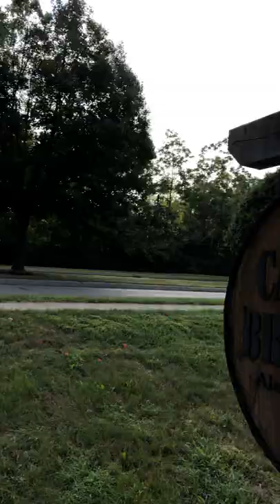LOUD Ferraris leaving cars and coffee in Dayton Ohio // LOUD Porsche exhaust as well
These exotic cars were filmed at a cars and coffee in Dayton, Ohio at Caroline Park.